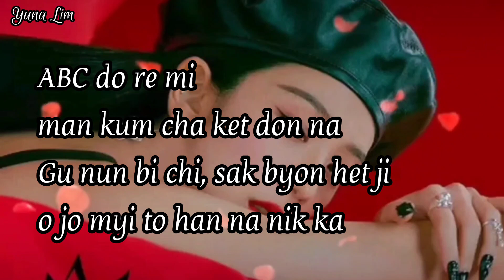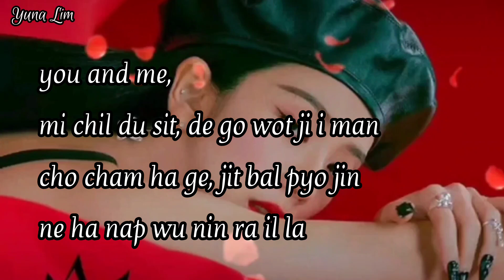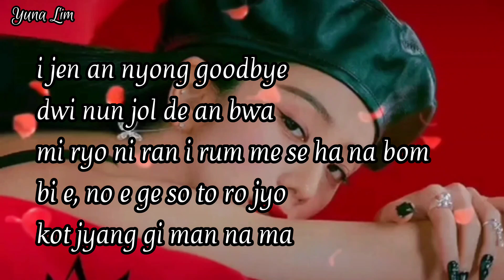꽃 FLOWER JISOO - EASY LYRICS